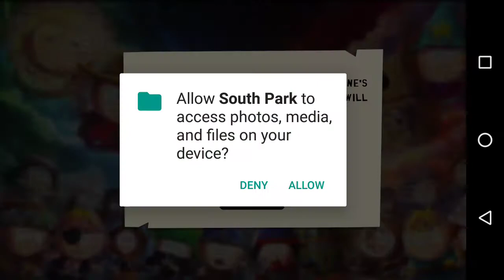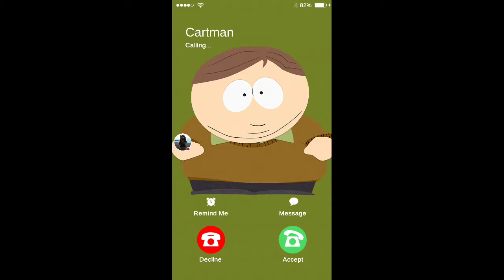South Park - Phone Destroyer Tutorial Mission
Wanted to show initial gameplay of a game i've been waiting on for awhile.  Not talking much so you can hear what's going on